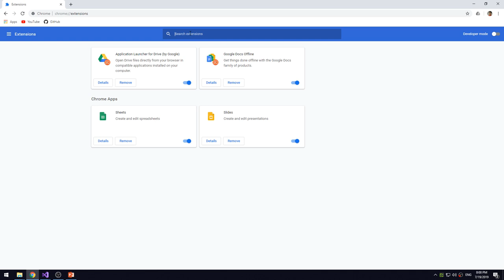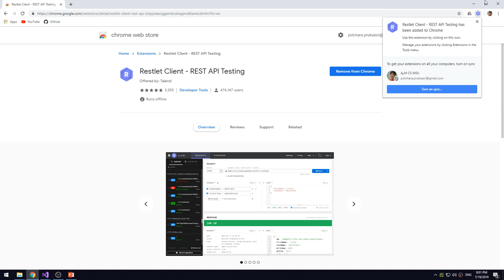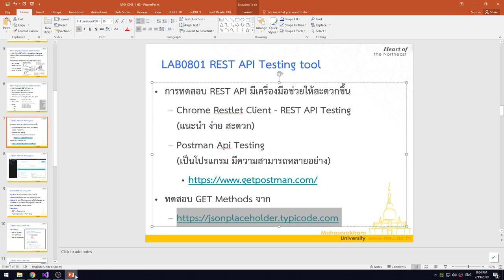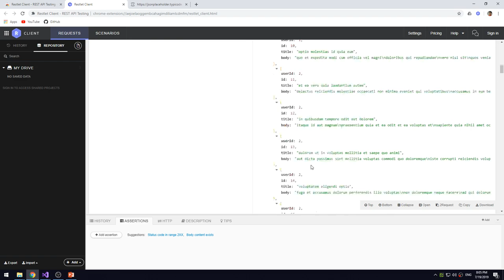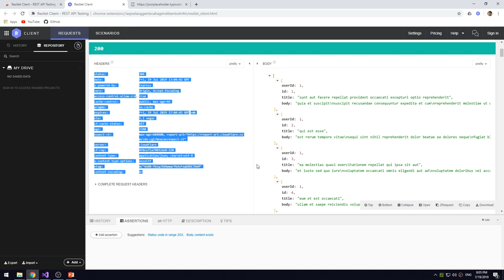Lab0801 01 Install Restlet Extension